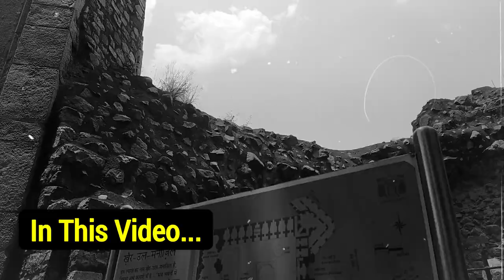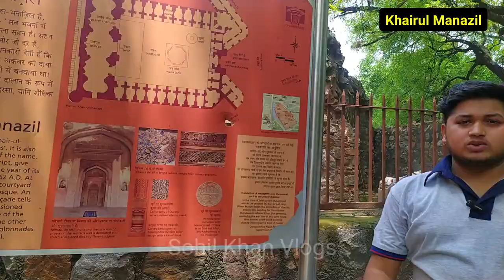Khairul Manazil Masjid | मुग़ल दौर की 460 साल पुरानी मस्जिद और कुआँ | historical Place in Delhi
खैरुल मंजिल मस्जिद का निर्माण 1561 में सम्राट अकबर की प्रसिद्ध और शक्तिशाली नर्स महम अंगा ने करवाया था। अंगा अकबर की पालक माँ थी और जब अकबर छोटा था तब उसने कुछ समय के लिए मुगल साम्राज्य पर शासन किया था।

Address: J65Q+2V5, Bapa Nagar, India Gate, New Delhi, Delhi 110003

New uploads on every WEEK

1. Purana Qila  Delhi
2. National Zoo Logical Park
3. Emperor Akbar
4. First architecture of Mughal Empire
5. First War of Akbar
6. Khairul Manazil
7. Tomb of Gyasuddin Tughalaq
8. How was the Badshah Akbar
9. Mughal Monuments in Delhi
10. Sher Shah Suri Gate Delhi